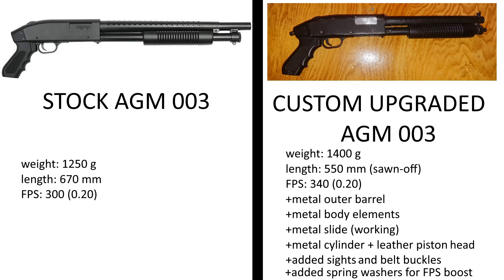Mossberg 500 AGM 003 Upgraded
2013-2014 project of cheap ASG spring shotgun upgrade